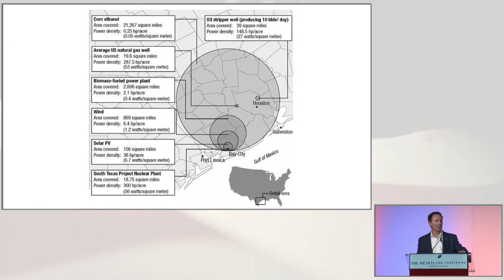Jeff Landry Keynote - America First Energy Conference 2018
Louisiana Attorney General Jeff Landry gives the morning keynote address at The Heartland Institute's America First Energy Conference 2018.